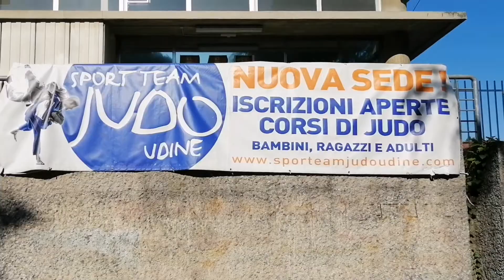Sport Team Judo Udine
Setting goals is the first step in turning the invisible into the visible. Tony Robbins